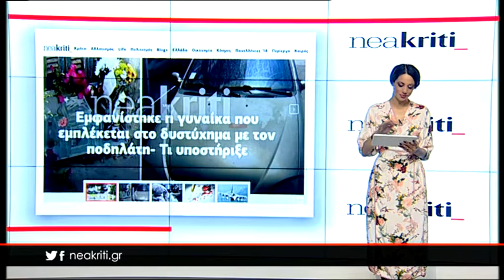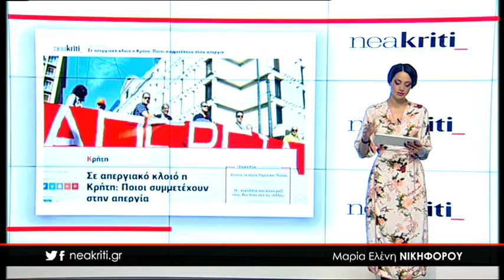Ειδήσεις σε 1 λεπτό 29 05 18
29 Μαΐου,

-Εμφανίστηκε η γυναίκα που εμπλέκεται στο δυστύχημα με τον ποδηλάτη- Τι υποστήριξε

-Σε απεργιακό κλοιό η Κρήτη: Ποιοι συμμετέχουν στην απεργία